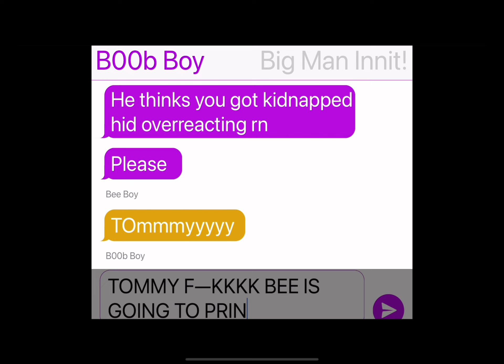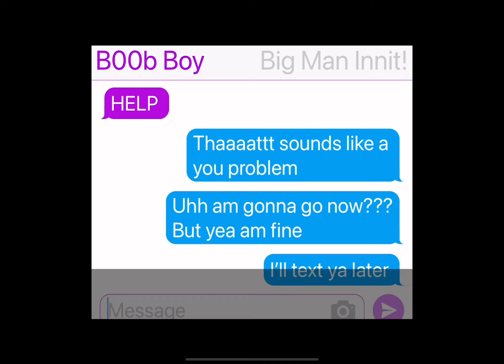Planning?...|| dsmp Superhero au || s2 Ep 2 || Idont even know anymore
Do content if different fanfics(not my aus)